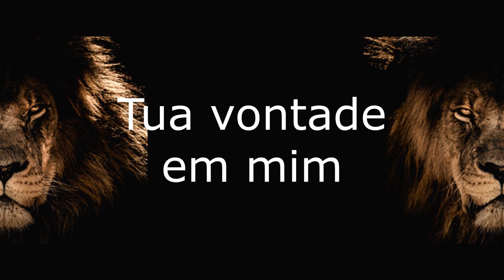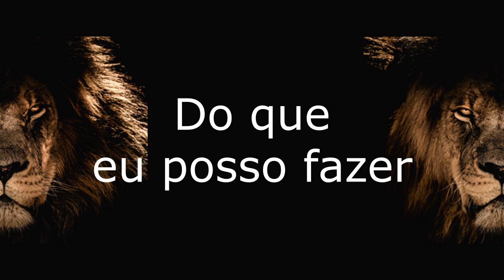BRUNA OLLY E ISADORA POMPEO Deus faz alem VOZ E LETRA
BRUNA OLLY E ISADORA POMPEO
Deus faz alem

Quero entender
Os Teus caminhos
Quero viver
Tua vontade em mim
Quero saber
Os Teus propósitos pra mim
Tu és o Deus
Da minha vida
Deus faz além
Deus faz além
Do que eu posso ver
Do que eu posso fazer
Deus faz além
Deus faz além
Sei que Deus é capaz
De fazer muito mais
Deus faz!
Quero entender
Os Teus caminhos
Quero viver
Quero saber
Da minha vida
Deus faz além
Deus faz além
Deus faz além
Deus faz além
Deus faz!
Eis-me aqui, Senhor
Faz o Teu querer
Eis-me aqui, Senhor
Eis-me aqui, Senhor
Eis-me aqui, Senhor
Deus faz além
Deus faz além
Deus faz além
Deus faz além
Deus faz além
Deus faz além
Deus faz além
Deus faz além
Deus faz!
Deus faz!
Ele faz!